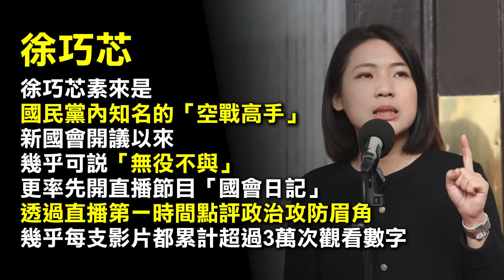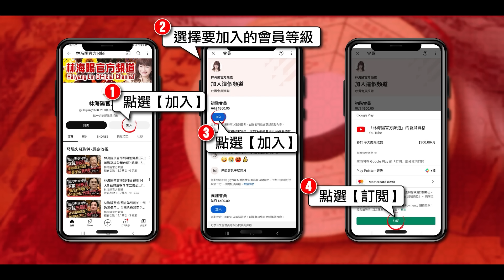【林海陽】暴雷！2024政治人物民調排行榜，這個人‥竟掉到十名之外？！_20240327